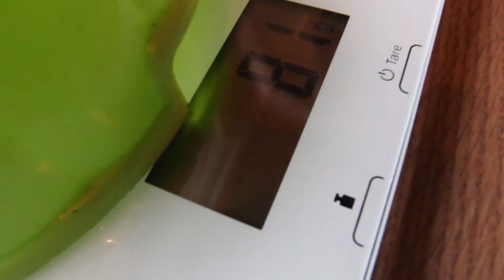VÅRT FØRSTE MØTE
Noen ganger er det viktig å ta vare på de små stundene. Spesielt dem som setter grunnlaget for et livslangt forhold.

Musikk:
RSPN av Blank & Kytt

Mikrofon:
Videomic Go